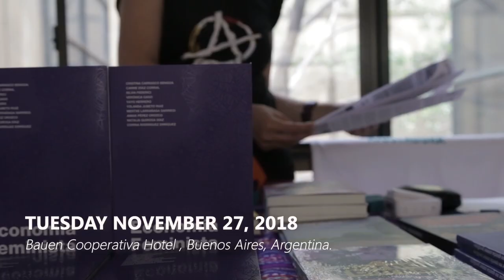DAWN's Feminist Economics School (1/3)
DAWN's Feminist Economics School - Narratives and Resistance against financial capitalism and Corporate Power was organized by DAWN with the support of several organizations on November 27th at Bauen Hotel, Buenos Aires, in the Global Week of Action against G20.

The objective of this activity was to understand, from a feminist economics' perspective, financial capitalism, corporate capture, digital economy, public budgets, the future of work and feminist resistance.